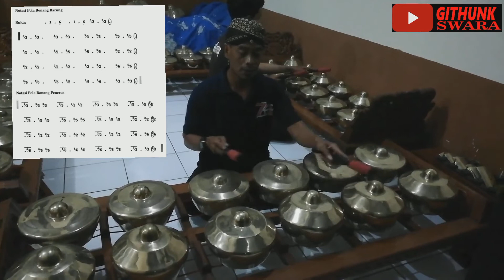Tutorial Dasar Bermain Bonang Barung & Bonang Penerus / Lancaran Manyar Sewu / Belajar Online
Belajar instrumen Bonang Barung dan Bonang Penerus dalam Lancaran Manyar Sewu Laras Slendro Pathet manyura.

Selamat menikmati video Tutorial Dasar Bermain Bonang Barung & Bonang Penerus / Lancaran Manyar Sewu / Belajar Online
Salam budaya 🙏

gamelan jawa tengah menggunakan laras *
gamelan jawa apa saja
gamelan jawa adalah alat musik yang menggunakan tangga nada
gamelan jawa adalah salah satu budaya budha yang diubah dengan nuansa islam
gamelan jawa adalah ensembel musik yang biasanya menonjolkan metalofon gambang gendang dan gong
vst gamelan jawa free
dj gamelan jawa full bass mp3
musik jawa gamelan
gamelan jawa gong
gamelan jawa gamelan sunda gamelan bali adalah contoh alat musik tradisional
gamelan jawa gending sinom dan kinanti
gamelan gending jawa uyon2
gamelan gending jawa
gamelan jawa iku duwe titi laras yaiku. *
gamelan jawa iku ana wiwit jaman
gamelan jawa ingkang dipun gesek inggih menika
gamelan jawa iku nduweni titi laras yaiku
gamelan jawa instrumen
gamelan jawa iku salah jenis corak gamelan sing urip nang jawa tengah yogyakarta
gamelan jawa instrumental mp3
download dj gamelan jawa
dj slow gamelan jawa
gamelan jawa adalah jenis alat musik yang memiliki sistem nada
gamelan jawa menggunakan tangga nada jenis titik-titik dan titik-titik
download lagu dj gamelan jawa jaranan
gamelan jawa kanggo ngiringi ebeg
gamelan jawa kang anggone muni kanthi cara digesek jenenge yaiku
gamelan jawa pun bertangga nada pentatonik yang terbagi menjadi 2 yaitu
gamelan jawa pengantar tidur
gamelan jawa pdf
gamelan jawa pernikahan
gamelan jawa pengiring manten mp3

download lagu gamelan jawa remix
gamelan jawa sering digunakan untuk mengiringi tari gambyong. alat musik ini menggunakan nada

gambang gamelan jawa